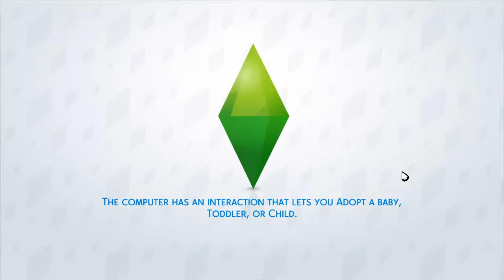The Sims 4 Cats & Dogs Part37 "Buh Bye Keaton!!"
So seem to be about time.
That Keaton is ready to find the place to live by his own...
He's find a perfect place for him to start his life after stay in his cousin for so long.
Now this walkthrough will be more interesting!!!